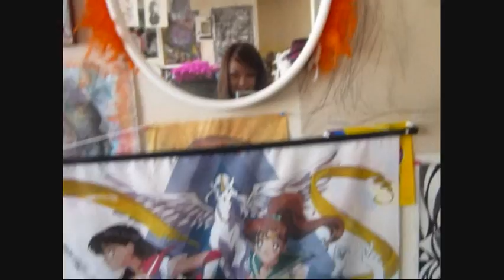Little Silly Guilty Pleasures